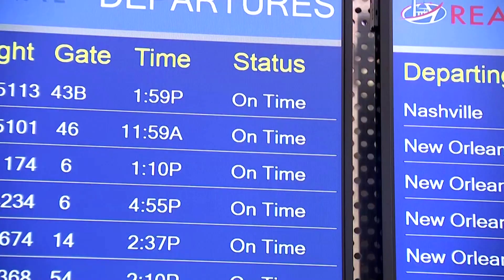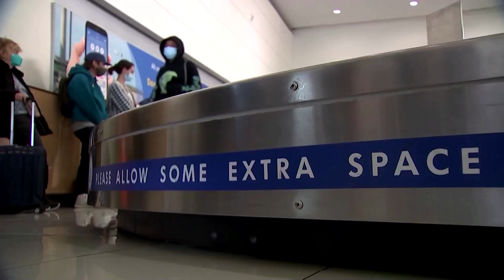Omicron grounds hundreds more US flights over holiday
US airlines called off hundreds of flights for a third day in a row on Sunday as surging Covid-19 infections due to the highly transmissible Omicron variant grounded crews and forced tens of thousands of Christmas weekend travelers to change their plans.

VIDEO: REUTERS